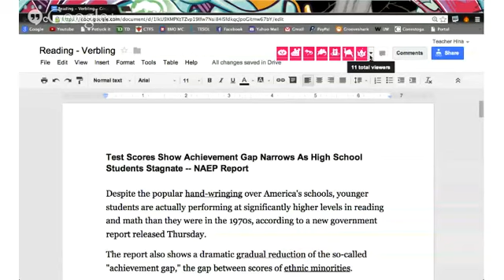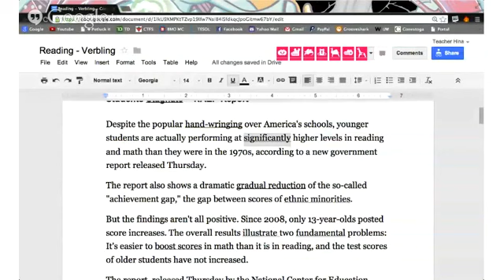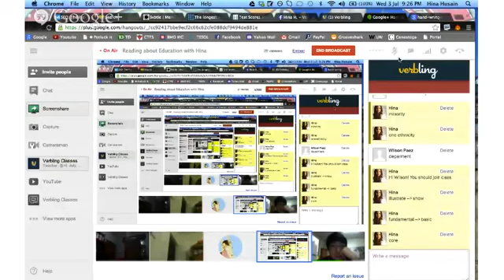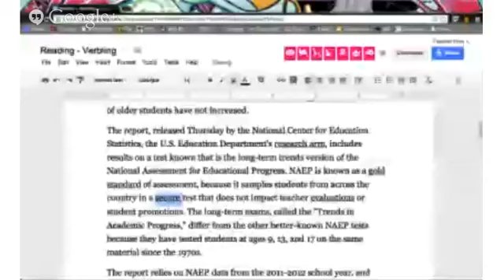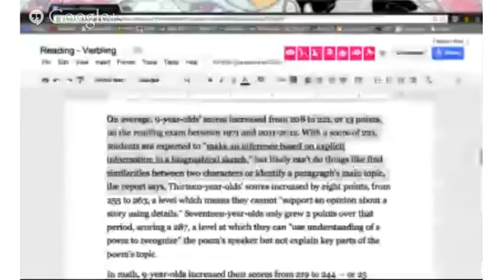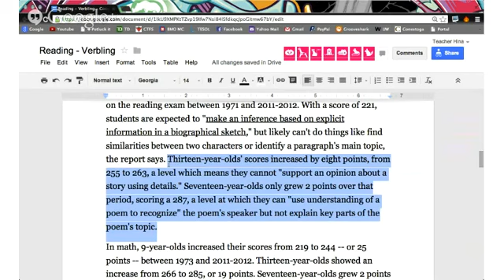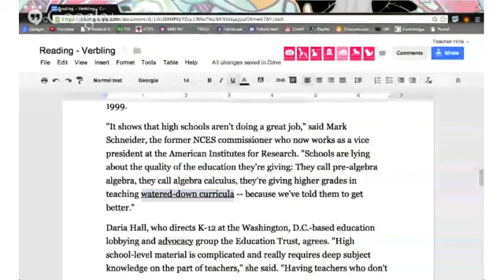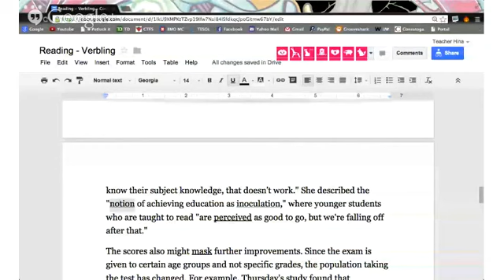Reading - Hina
In today's class, we are going to read an article from the Huffington Post about the state of education in Canada and the US. Has the achievement gap narrowed or widened? Are students staying in school longer? Why? We will all practise our reading and discuss what the article says, all while building on our vocabulary!